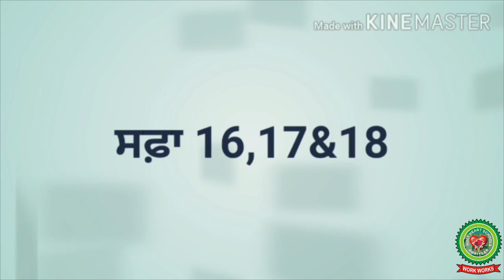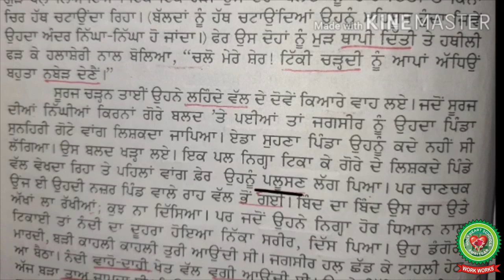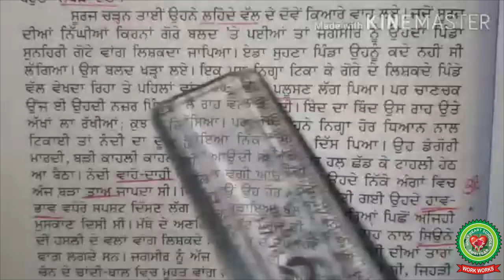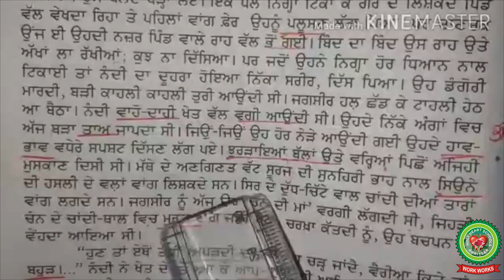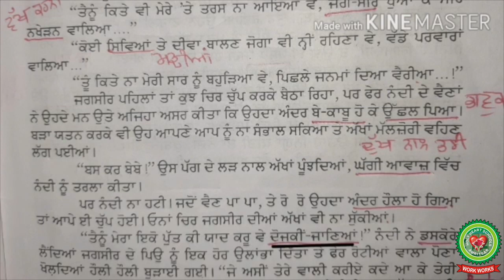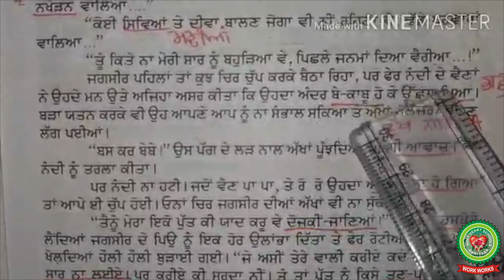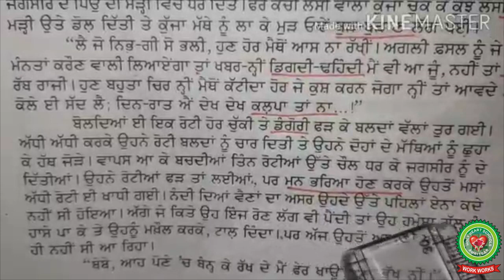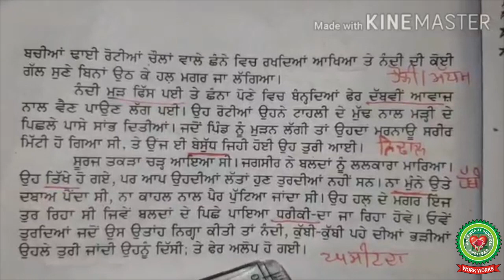Novel Marhi da diva kand 2|Class 11th|Punjabi|Holy Heart Schools|May 13,2020